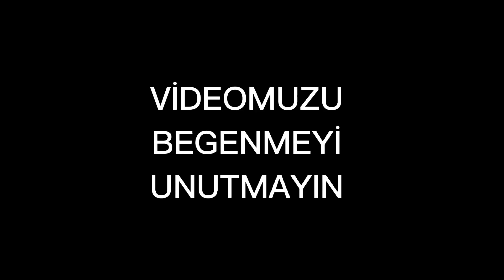KEDİLERLE KONUŞAN KÜÇÜK ADAM | DEREOTLU POĞAÇA